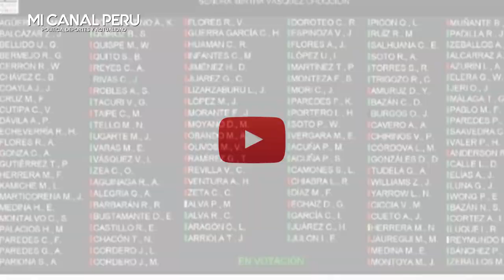ASÍ REACCIONARON LOS CONGRESISTAS DEL LÁPIZ LUEGO Q EL CONGRESO LE DIERA VOTO DE CONFIANZA A VÁSQUEZ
Congreso otorga el voto de confianza al Gabinete Mirtha Vásquez
Fueron 68 votos a favor y 56 en contra (16 del oficialismo entre ellos Guido Bellido, Guillermo Bermejo y Waldemar Cerrón). Además de Perú Libre diversas bancadas votaron divididas.